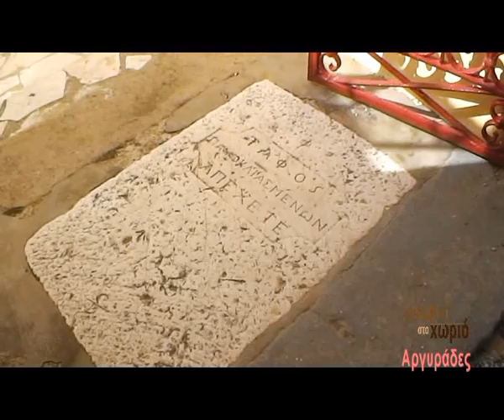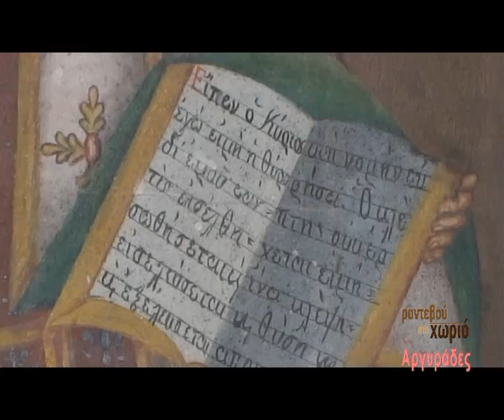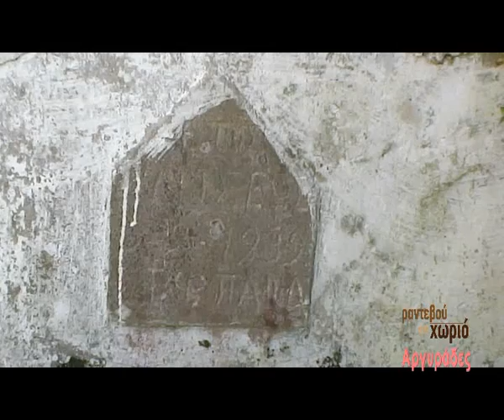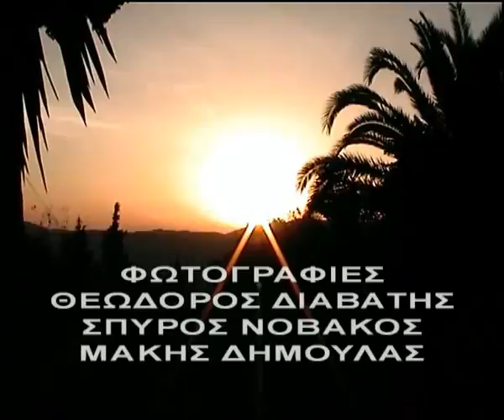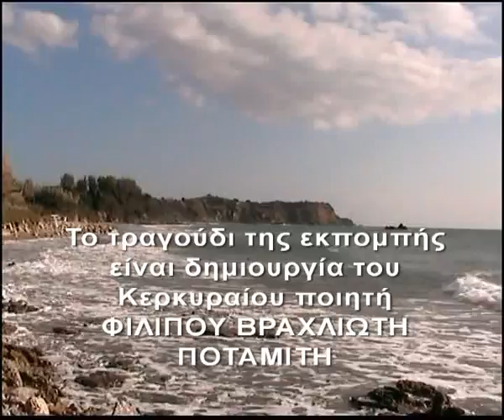ΡΑΝΤΕΒΟΥ ΣΤΟ ΧΩΡΙΟ ΑΡΓΥΡΑΔΕΣ ΚΕΡΚΥΡΑ ΤΡΙΤΟ ΕΠΕΙΣΟΔΙΟ